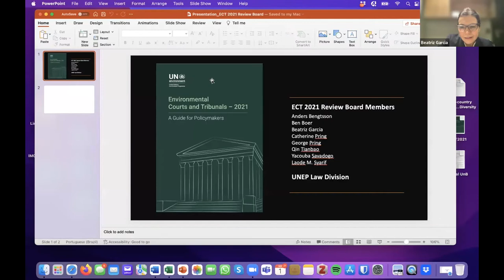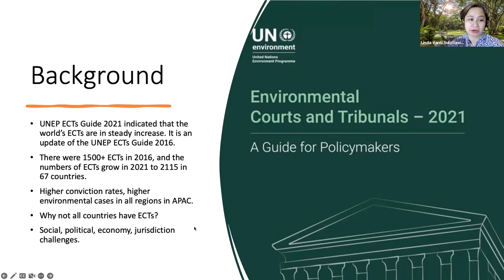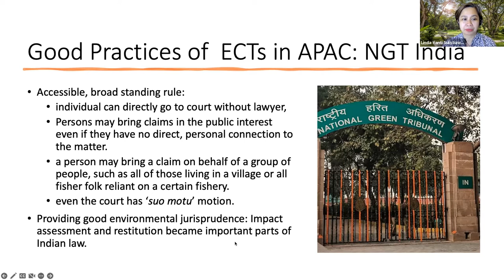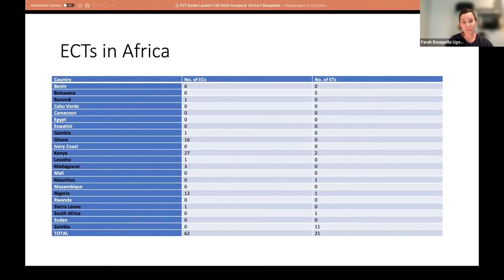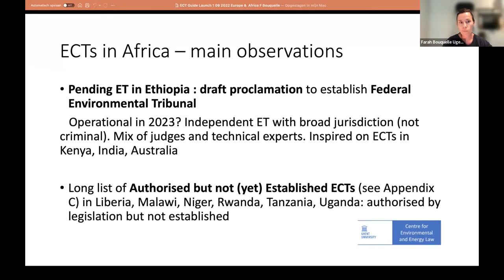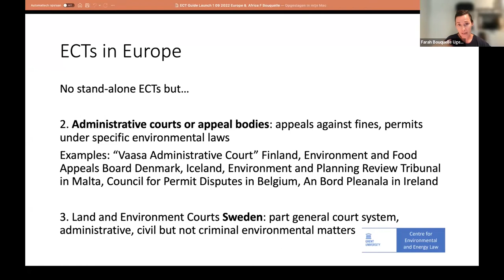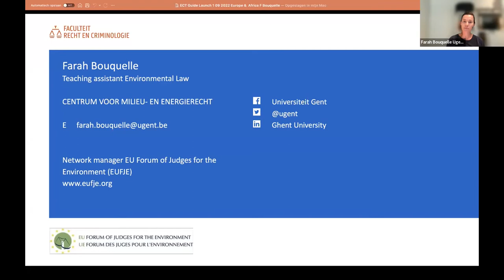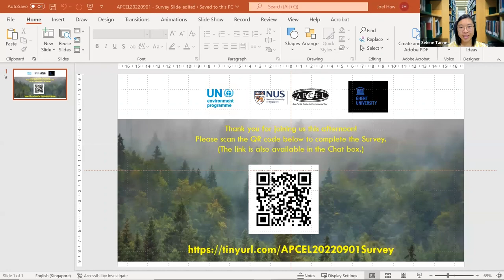Official Launch: Environmental Courts and Tribunals - A Guide for Policy Makers 2021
In 2021, the United Nations Environment Programme (UNEP) commissioned the National University of Singapore’s Asia-Pacific Centre for Environmental Law (APCEL) to undertake a global study on Environmental Courts and Tribunals (ECTs) and produce an updated Guide for Policy Makers. APCEL collaborated with Ghent University (UGent) to create a comprehensive 128-page report on the status and associated developments in ECTs in 197 countries that have taken place since 2016, as well as provide recommendations on how ECTs can be strengthened as a key institution for environmental justice. This Guide was completed in 2021 and published in 2022. Join us at this official launch and hear from UNEP, APCEL, UGent, and representatives from the Review Board as they share their insights on the Guide’s research findings and recommendations.